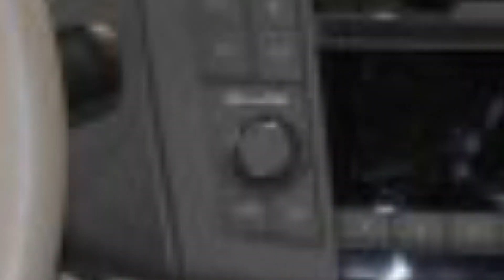సంజయ్ గాంధీ డ్రీమ్ ప్రాజెక్ట్ II Story behind Maruthi Car II Sanjay ..Indira II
మారుతీ 800  మార్కెట్లో కొచ్చి.. ఎంతో మంది ఫెవరెట్ గా మారింది. కానీ అంతకుముందు ఎన్నో అవరోధాలను .. అవాంతరాలను  ఎదుర్కొన్నది? ఏమిటా కథ .. వెలుగూరి సురేష్ రాసిన ఆసక్తికరమైన కథనం.